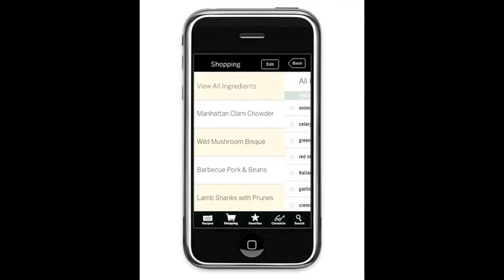Art of the Slow Cooker iPhone App